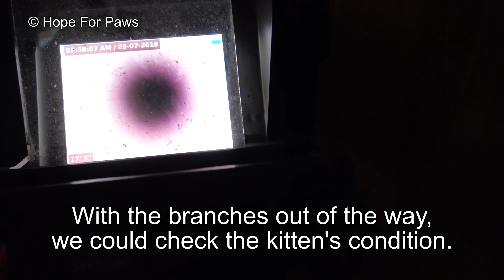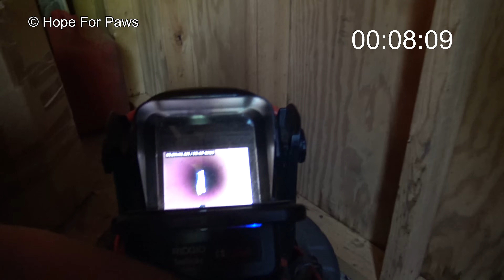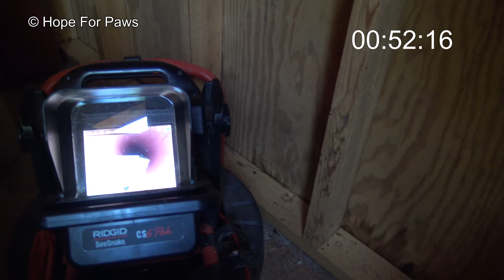Most URGENT rescue EVER! Kitten falls 43' straight down water well, cries for help for 5 DAYS!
We NEVER filmed ANYTHING like this... this is BEYOND EPIC and today we need YOUR help in making this video GO VIRAL.

We are about to celebrate Hope For Paws' 10th birthday in a few days, and I really hope that many of you who haven't done so yet will make a small donation to our organization so we can save many more animals

Thanks  :-)

Eldad

Jessie